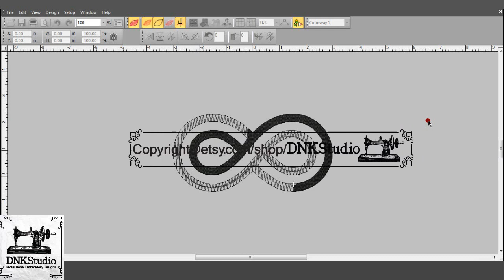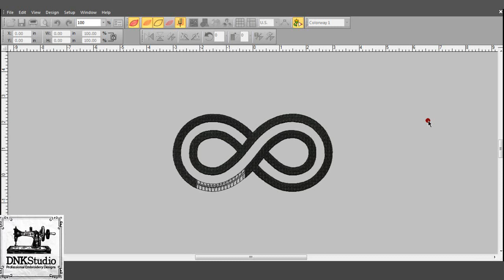Infinity Infinite Embroidery Design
FORMAT FILE :
The following formats will be included in a zipped file :
.DST - Tajima
.EXP - Melco
.PCS – Ptaff
.PEC – Ptaff
.PCQ – Ptaff
.PCS – Ptaff
.EMD - Elna

Do you want to buy this Infinity Infinite Embroidery Design?

Get this Infinity Infinite Embroidery Design